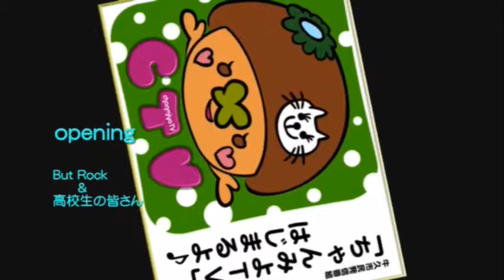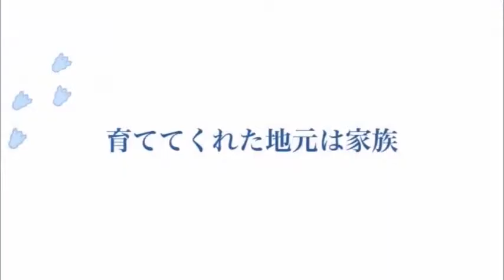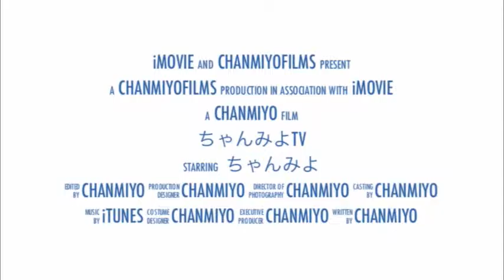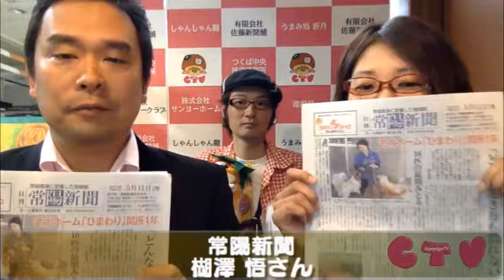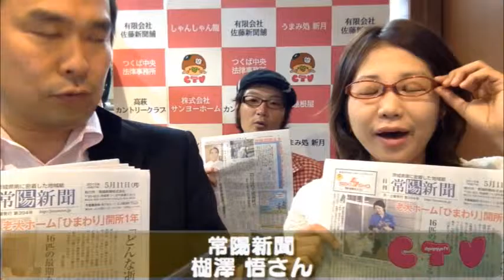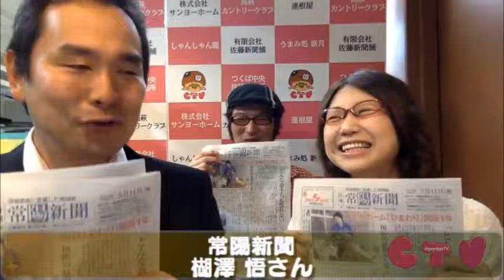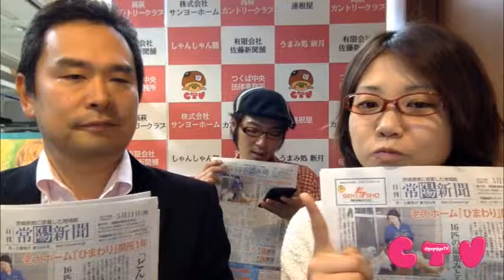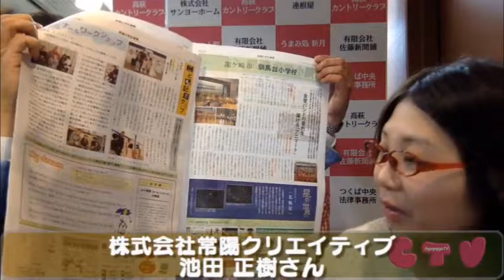牛久市情報更新！ちゃんみよTV #704 月（2015年5月11日配信）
2015年5月11日（月）

24時間ちゃんみよTVを観て下さった皆様ありがとうしくでございました。沢山のコメントや応援メッセージで元気をもらいまくりました！なにより24時間ちゃんみよTVのテーマ完成してあ～～良かった。

完成して無かった事を想像するとぞっとする(笑)月曜アシスタント&かっぱつ君マネージャーのHIDEです。

本日もエスカードプラザからお届けしました

【本日の家族】(ゲスト)
株式会社KADOKAWA (ウォーカープラス)
浅野 祐介さん
常陽リビング株式会社
坂入 佑司さん
常陽新聞株式会社
楜沢 悟さん
株式会社常陽クリエイティブ (常陽小学生新聞)
池田 正樹さん
つくばコミュニティティ放送株式会社(FM84.2MHz ラヂオつくば)
岩崎 幸教さん

【うしにゅー】
(1)ニセ電話詐欺等情報：ひばり

ひばりくんメール
【ニセ電話詐欺に注意！】
本日、午前１０時４５分ころ、牛久市内のご家庭に、ニセ電話詐欺と思われる電話が架かってきています。犯人は、市役所職員を名乗り「医療費返還書類が届いてないか。」「返金手続きをとるから銀行名を教えてほしい。」などと言って信じ込ませようとしています。このような電話はニセ電話詐欺の可能性があります。

【牛久市情報】（5/11）
1.広報うしくが5月1日号からリニューアル
2.平成27年春の交通安全運動及び交通事故死ゼロを目指す日
3.コミュニティＦＭ放送ラジオ局の番組作りに興味のある方を募集しています

【牛久市観光協会情報】（5/11）
１.今年のかっぱ祭りに向けて！
２.第118回うしくゴッ多市！
３.キアンティ・クラシコを牛久で楽しもう！

【みゅーぅしっく】
今回は時間の都合でお休みになってしまいましたが、24時間ちゃんみよTVのテーマの歌詞の募集に参加してくださった皆様ありがとうしくでございました。皆様が協力してくださったお陰で素敵な曲が出来上がりました。本当にありがとうございました。

【本日の家族】(ゲストコーナー）
本日は株式会社KADOKAWAの浅野祐介さん、常陽リビング株式会社の坂入佑司さん、常陽新聞株式会社の楜沢 悟さん、常陽小学生新聞の池田正樹さん、つくばコミュニティティ放送株式会社の岩崎幸教さんにお越し下さいました。

人数も豪華ですが、メディアの方々が勢揃いで、豪華すぎます。やはり25分間のトーク時間じゃ全然足りませんでした。もっとお話を聞きたかったです。

とても印象に残ったのが、それぞれが持っている特色を活かして一緒に協力し合って地域をもっと盛り上げて行きたい。という気持ちを各メディアの方々が思っている事。

メディアのコラボレーション実現する時が楽しにしています。

この貴重で豪華なゲストトーク！ぜひぜひ皆さんもご覧になって下さいね。

よろうしくお願い致します！